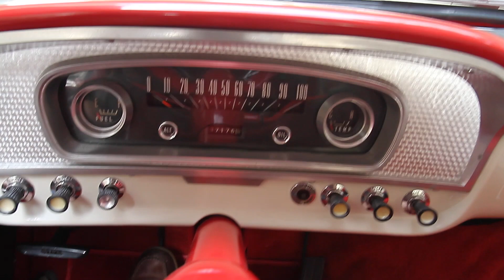1966 Ford F100 Pickup Truck for sale